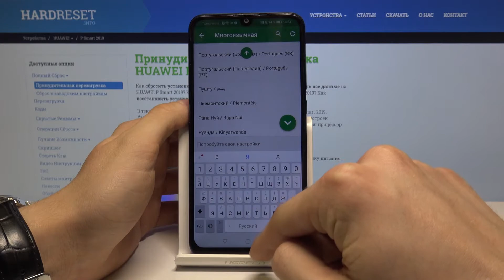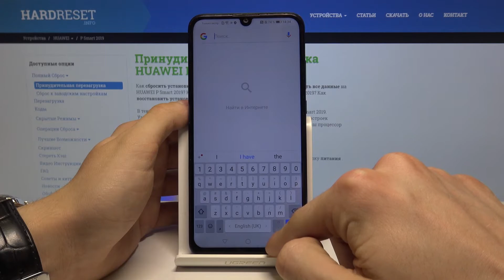HUAWEI Psmart 2019 — смена языка ввода и клавиатуры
Доброго времени суток. Если интерфейс вашего HUAWEI Psmart 2019  использует русский язык, но язык ввода и клавиатуры пользуется инными языками, то вы можете посмотреть это видео. Сегодня мы покажем вам как изменить язык ввода за пару простых шагов. Это поможет вам использовать ваш HUAWEI Psmart 2019 легче и быть более комуникативным в соц. сетях. Уделив пару минут своего времени вы сможете навсегда запомнить как добавлять новые языки ввода.

Как поменять язык клавиатуры? Смена языка ввода на HUAWEI Psmart 2019? Добавление языков клавиатуры на Android 9.0 pie. Как поменять язык на HUAWEI Psmart? Как добавить язык ввода клавиатуры в Андроид 9.0 на HUAWEI Psmart? Изменение языков ввода на Psmart.